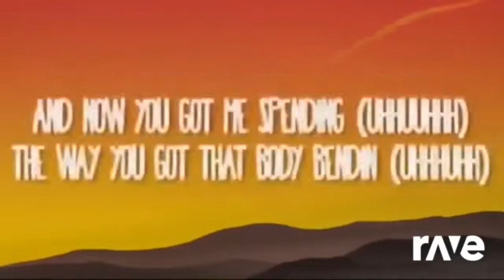Blue World Bananza Sandstornomia La Funk